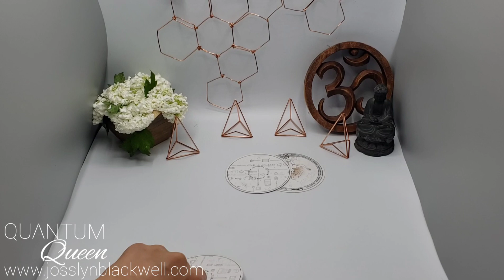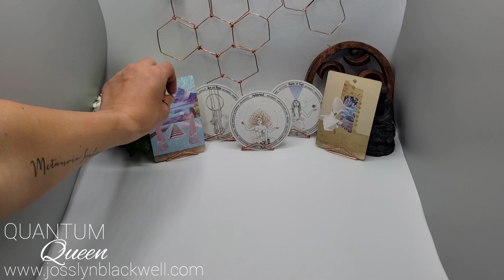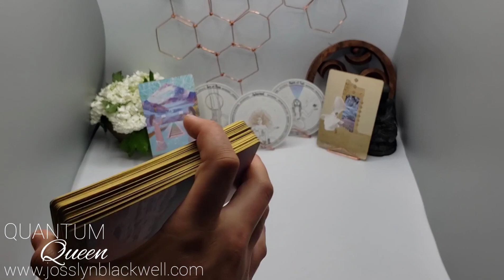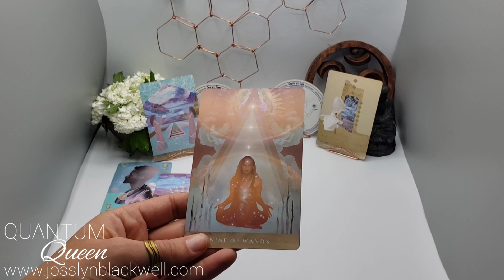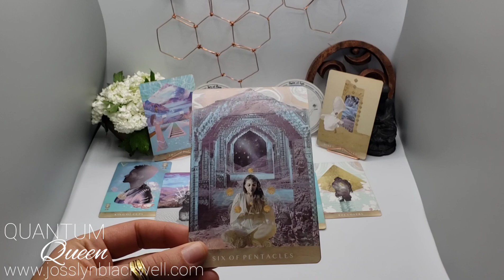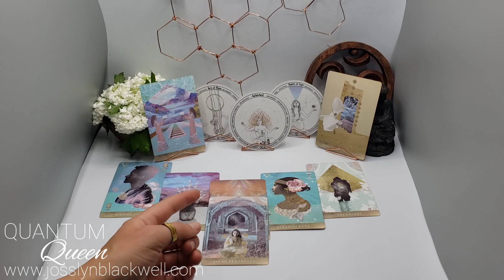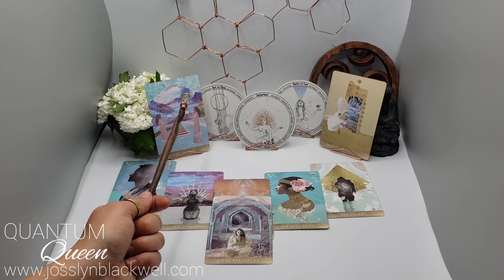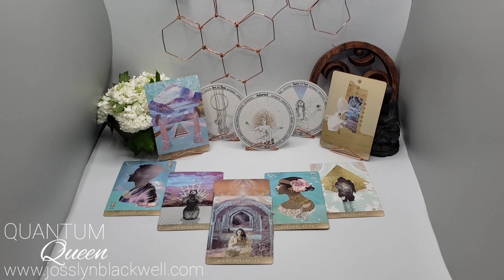Cancer - There's a LOOOOOOTTTT of love between you and this person! - Entanglement Tarotscope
Retrograde Entanglement Tarot Forecast

2 - The Moon Child Tarot